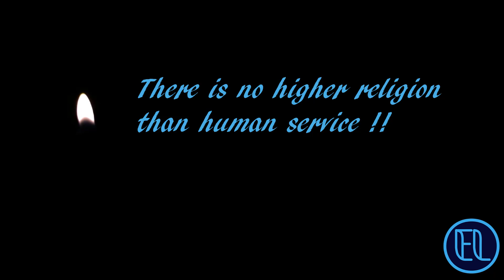Dedicated to the Living Gods..Happy Doctor's Day | Doctor's day 2021 | 01.07.2021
Dear friends. I request you to read the following  description, before you watch this video.

Tomorrow (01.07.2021) is National Doctor's Day. So far, we have been benefited a lot from doctors. We know the doctor’s sacrifice, especially during this corona period.
This video is my little effort and contribution to make them proud, because I have benefited from them.

Your comments are most welcomed...

அன்பு நண்பர்களே வணக்கம். நீங்கள், காணொளிக்குள் நுழையும் முன் கட்டாயம்  காணொளியின்   விளக்கத்தை படிக்கும்படி வேண்டுகிறேன்.

நாளை (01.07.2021) தேசிய மருத்துவர் தினம். இதுவரை நாம் மருத்துவர்களால் எவ்வளவோ பயன் அடைந்துள்ளோம். குறிப்பாக, இந்த கொரோனா  காலத்தில் மருத்துவர்களின் தியாகத்தை நாம் அறிவோம்.

அவர்களுக்கு பெருமை சேர்க்க என்னுடைய சிறு முயற்சி, பங்களிப்பு இது. ஏனெனில், அவர்களால் நான் பயன் அடைந்துள்ளேன் .

எப்பொழுதேனும், நீங்களும் மருத்துவரால் பயன் அடைந்துள்ளீர்கள் என்றால் இந்த காணொளியை அவருக்கோ அல்லது உங்கள் நண்பர்களுக்கோ பகிர்ந்துகொள்ளுங்கள் .

உங்கள் கருத்துகள் வரவேற்கப்படுகின்றன ... .